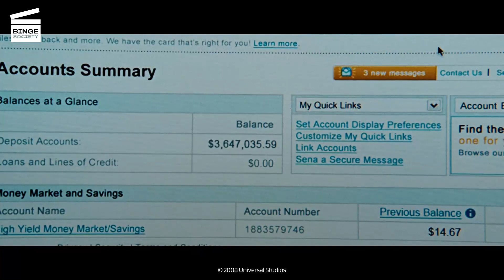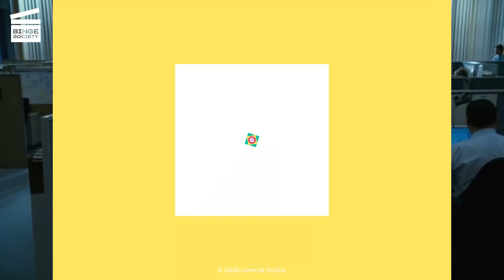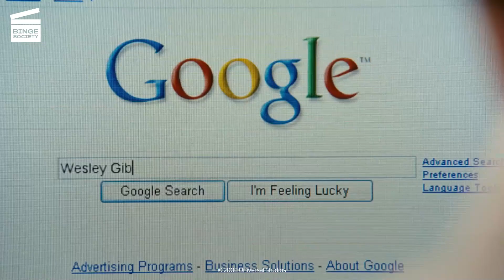Wanted : Meilleures scènes & Bande Annonce | James McAvoy, Angelina Jolie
Si vous aimez le film Wanted avec James McAvoy et Angelina Jolie autant que nous, vous allez adorer notre sélection des meilleures scènes ! Vous trouverez également la bande-annonce du film à la fin de la vidéo.

00:00 Hit-Girl à la rescousse
03:00 Wesley craque
05:53 Bande annonce

Cliquez pour acheter Wanted : Choisis ton destin sur Amazon
Il se passe quoi dans ce film ?
Wesley (James McAvoy) vit d’un job répétitif sous les ordres d’une boss autoritaire, et a une petite amie qui le trompe avec son meilleur ami et collègue Barry (Chris Pratt). Cependant, tout change pour lui lorsqu’il rencontre Fox (Angelina Jolie), une femme mystérieuse qui lui explique que son père était un assassin professionel, qu’il a recemment été tué et que son meurtrier cherche maintenant à abattre Wesley. Elle l’emmène ensuite à l’organisation secrète de tueurs dont son père faisait partie et lui prouve qu’il possède les capacités surhumaines de son père. D’abord hésitant, Wesley finit par rejoindre l’organisation. Il y sera entraîné par Sloan (Morgan Freeman), qui le préparera à affronter Cross (Thomas Kretschmann), le tueur de son père.